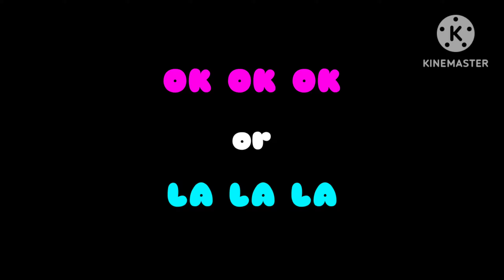||"La La, La La La La La La"|| Cigarette duet || ragbros angst (and crepus) || genshin impact